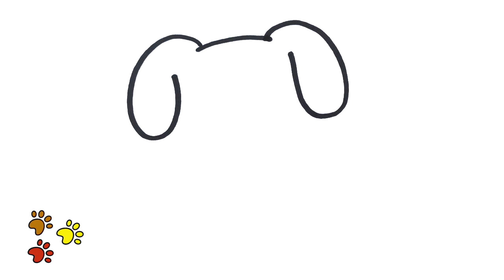Dog Drawing Easy | How to draw a Cute Dog For Kids | Kawaii Drawings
Hi Everyone 💕Let's Learn How to Draw a Cute Dog SUPER SIMPLE & EASY  | Step by Step Drawing Tutorial For Kids | Cute Dog Drawings | Easy Dog Drawing and Coloring | Kawaii Drawing | Easy Puppy Drawing

Follow Along Drawing and Colouring. Super Easy Cute Dog Drawing.

💕Drawing with Peanut💕